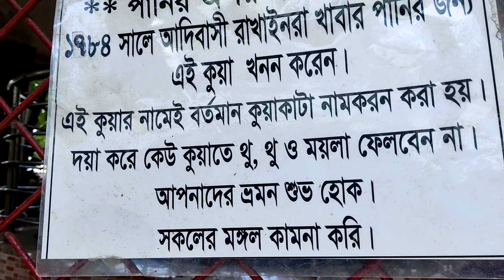কুয়াকাটা শেষ দিন কি কি করলাম